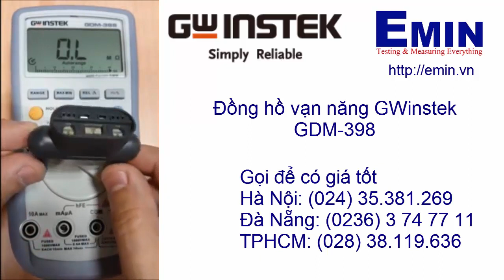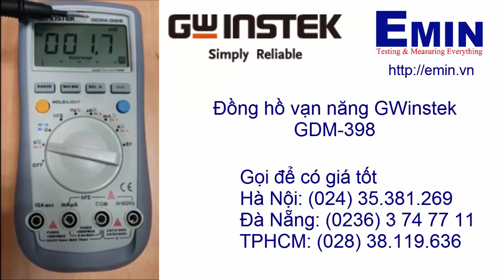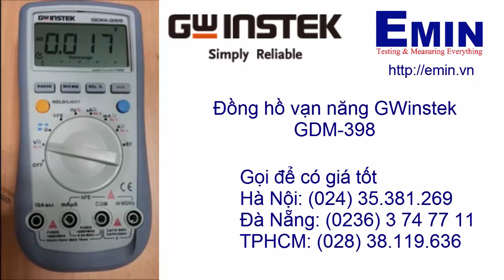Hướng dẫn sử dụng đồng hồ vạn năng GWinstek GDM 398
Huong dan su dung dong ho van nang GWinstek GDM 398
Huong dan su dung GWinstek GDM 398
Huong dan su dung GDM 398